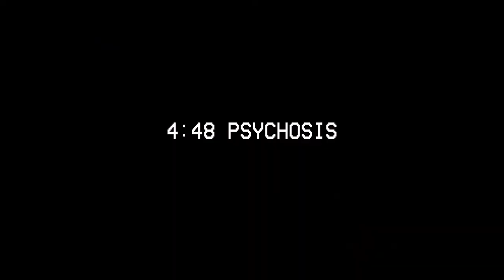4 48 psychosis trailer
Sarah Kane's masterpiece. 25th-28th October 2017, Michael Pilch Studio, Jowett Walk, Oxford
Trailer directed by Edward Piggott, edited by James Atkey, music by Elspeth Manders
Play: Emma Howlett, Eimer McAuley, Jeevan Ravindran, Hannah Kessler, Jessie See, Sophie Morris